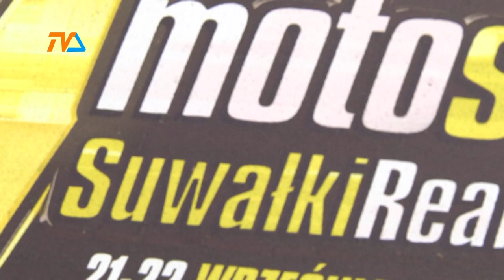Motoshow za nami |TVSUWAŁKI